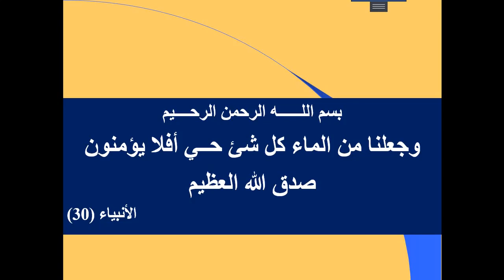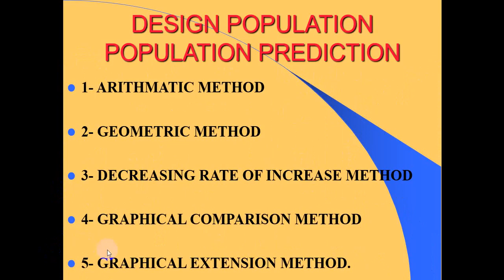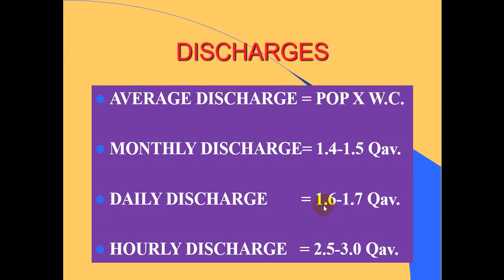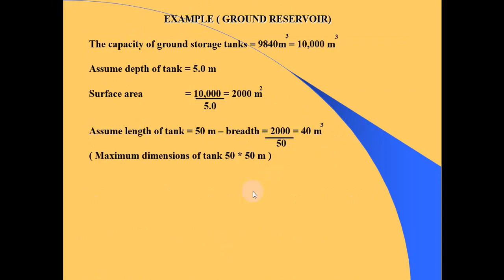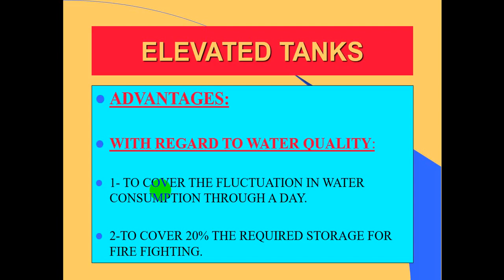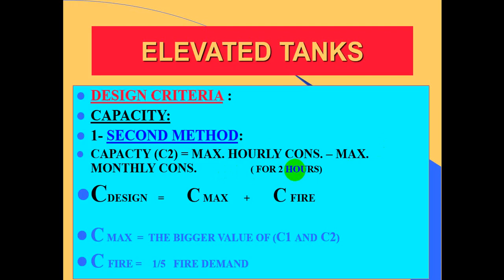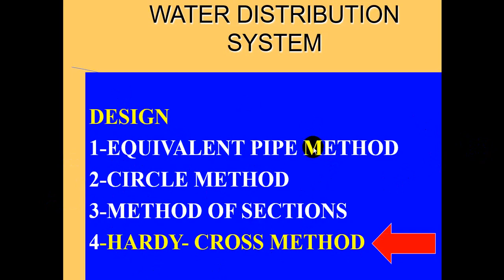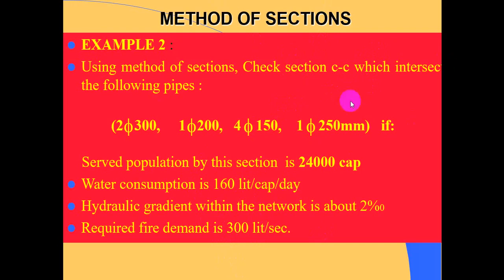Revision On Lectures (1,2,3,4)